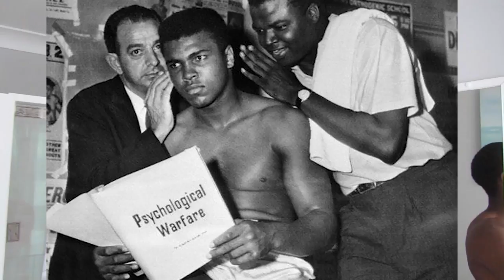NoFap and Meditation | 30 day challenge | Benefits of Self-Control | No PMO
So begins the first day of the no fap and meditation challenge. In this challenge you refrain from PMO for 30 days as well as begin a daily meditation practice. You are to meditate for 30 minutes each day. Doing these two things will help you regain your self control, and willpower. Learning to master your sex drive ( possibly the most powerful evolutionary drive) has immense benefits. Learning to meditate and sitting with your awareness everyday has immense benefits.
The combination of these two things will build your self control to insane levels. That is if you stick to the program!

And so begins day one! Who's in?